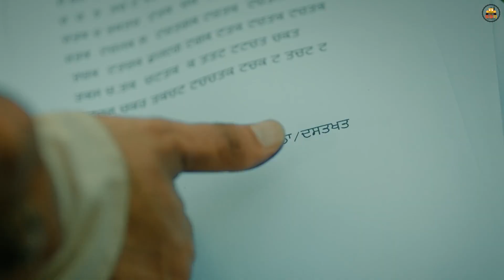22 22 (Official Video) Gulab Sidhu | Sidhu Moose Wala | Latest Punjabi Songs 2020